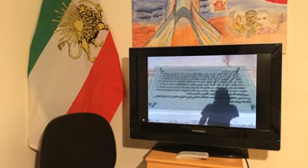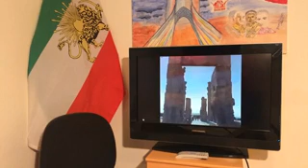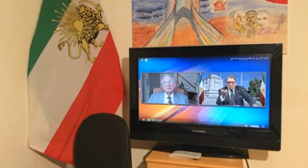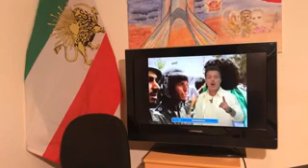saeed ghasemi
🔴🔊چند مطلب مهم در مورد تلاش های نوچه های مافیایی و فسیل های روش عن فکر 57 تی برای پختن آشی دگر از نوع جمهوری انگل نشان بعد از سرنگونی!
خبر اعلام دومین همایش هدفمند باورمندان به
تا صدا به داخل ایران  برسد